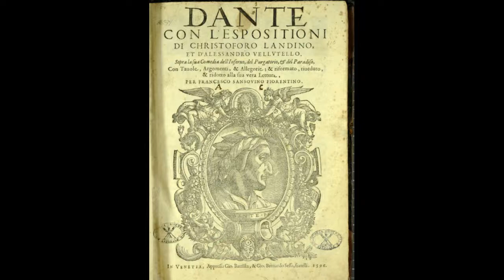Homunculi OverAnnelyzed! Part Four: Sloth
That was probably my fastest video ever.  Either I'm getting better at this, or shesh there wasn't much for me to say about Sloth.

At this point in the series the homunculi have really started dropping like flies, so, in the spirit of accuracy, I'm gonna try to wrap this up pretty quickly.

FMA:B and all its footage is still owned by other people.  I am genuinely sorry.

Also, my beautiful music was supplied by AtinPiano.  It is his cover of "Period" by Chemistry.

The Divine Comedy cover was from 1596 Sessa brother's edition Dante's poetry.